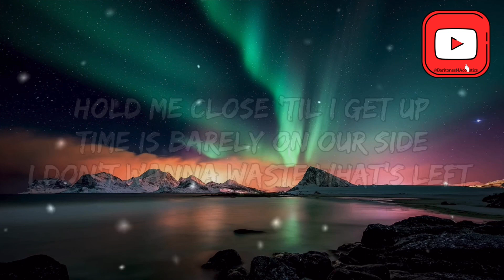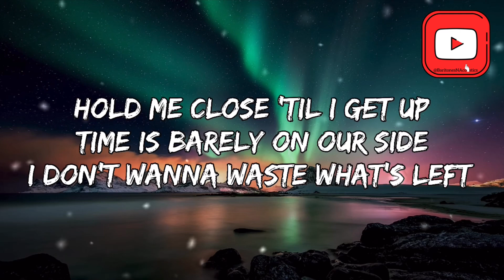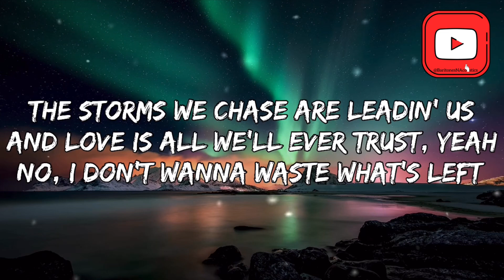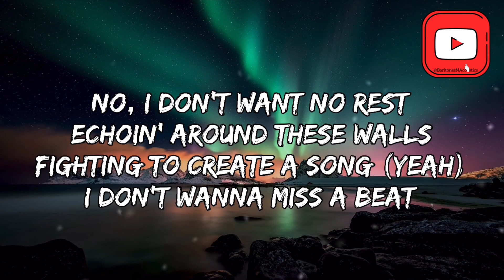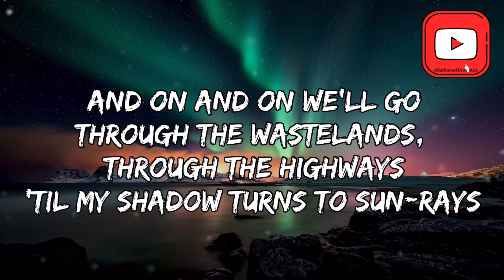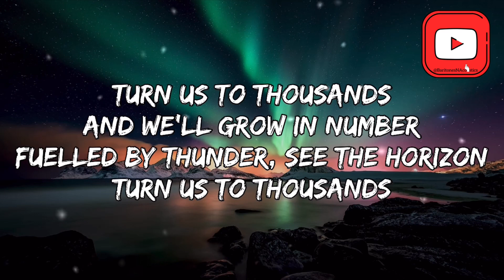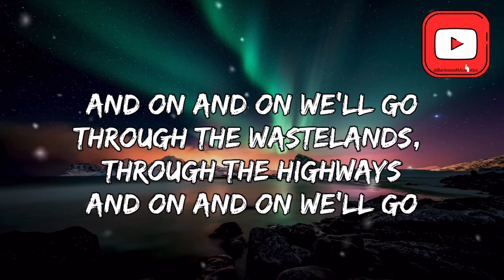ON & ON - Cartoon ft. Daniel Levi (Lyrics)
Here you'll find many latest and great hits of all times with the lyrics displayed on the screen. Whether you're a karaoke fan or just love singing along to your favorite tunes, this is the channel for you. Sing your heart out!